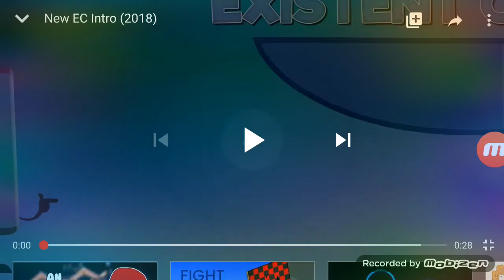New EC Intro (2018) But It's a Dream